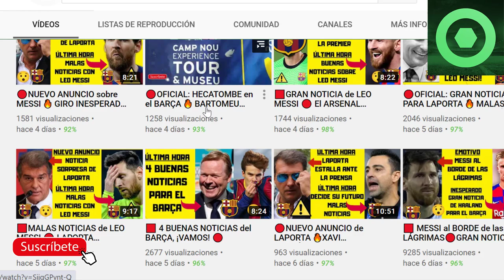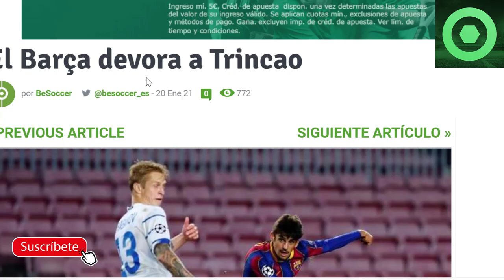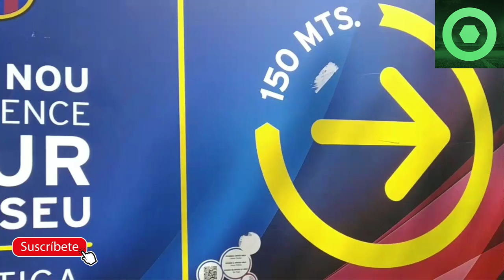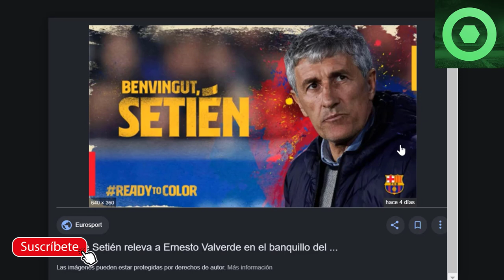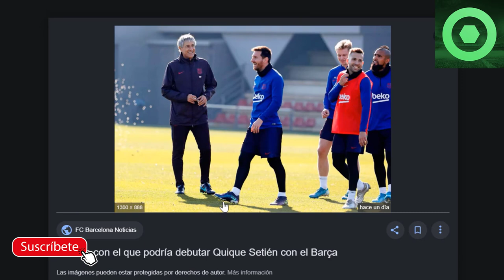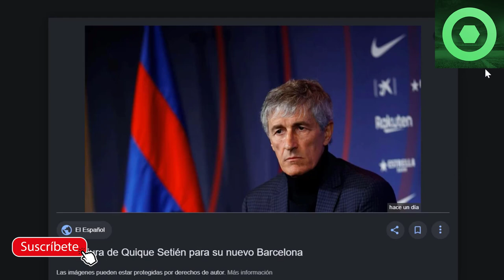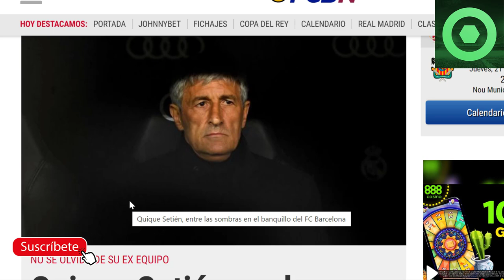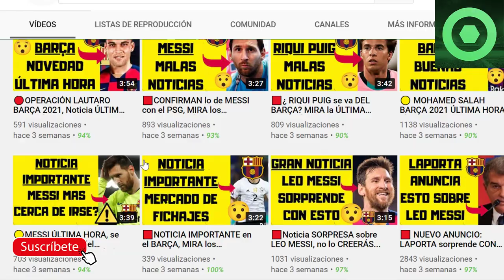🟥NOTICIA SORPRESA de LEO MESSI 🔴QUIQUE SETIÉN ATIZA de nuevo al BARÇA 🔴 CRACK CULÉ cerca del MILAN ⚽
Fuentes:
besoccer
fcbarcelonanoticias
fichajes net